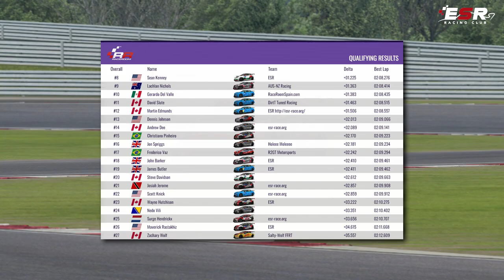Esr Wtcr Winter 2021 Series Round 1 @ Slovakia Ring /w Commentary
ESR dives into the world of front wheel drive with the WTCR Series. These touring cars replaced the classic WTCC series in 2018 as the primary touring car series in the world. The goal being to make touring car racing more affordable while retaining the allure of it. One could argue this is one of the deepest fields in touring car history with names like Muller, Bjork, Monteiro, Hull, Tarquini, Priaulx and Coronel along with new faces like Mikel Azona, Yann Ehrlacher and Attila Tassi as they seek to become those legends.

Slovakia Ring is the first round of the series. While not a storied track and Slovakia certainly is not a racing hot bed, it is a track that encourages close racing if a bit clinical. It's high average speed is ideal for the Touring Cars because it stresses their grip levels constantly, allowing drivers to make last second overtaking moves and should provide some sublime saves over the course of the 3 sprint races today.